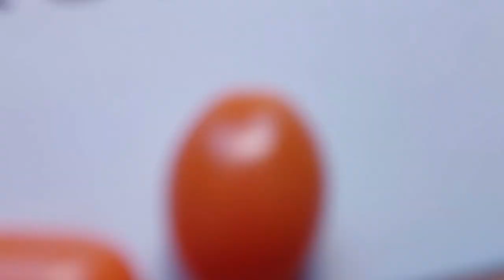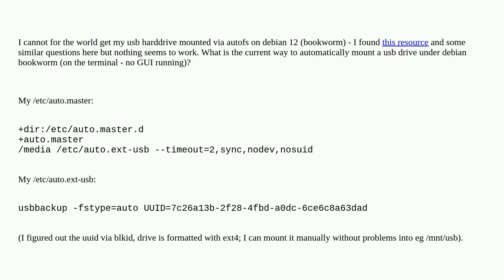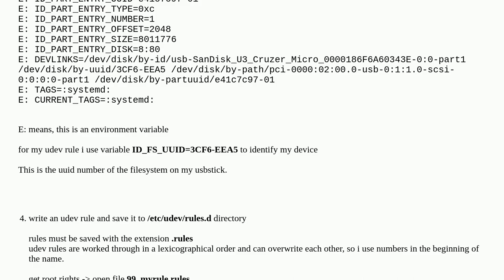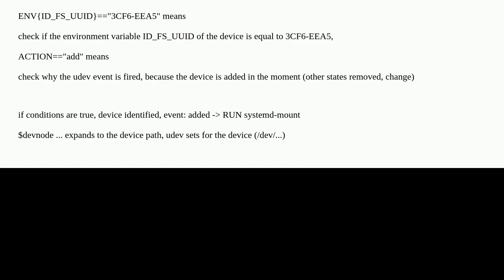Unix: Trying to automatically mount a usb drive on debian bookworm when connected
Trying to automatically mount a usb drive on debian bookworm when connected

A special thanks goes out to the community

  autofs debian usb-drive